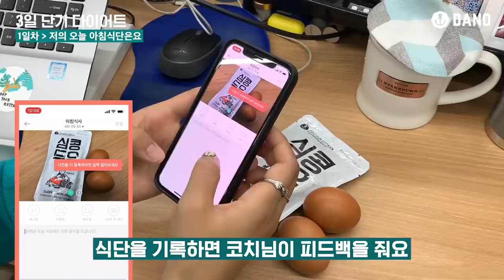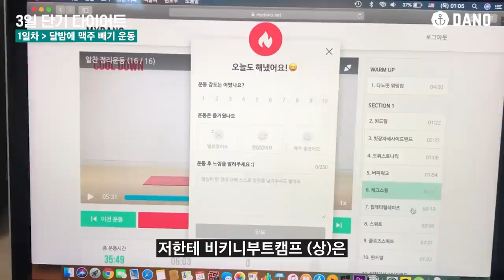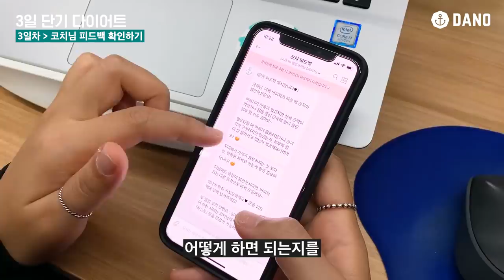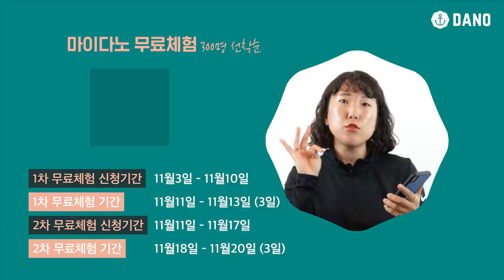[3일 단기 다이어트 브이로그🏃🏼‍♀️] 식단,운동 정석으로 단기 다이어트 했을 때의 비포애프터ㅣ다노티비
오늘은 3일 동안 단기 다이어트를 정석으로 했을 때
어떤 변화가 생기는지 여러분에게 보여드리기 위해
우리의 다노 에디터 례아님이 브이로그를 찍어왔어요!🔥

보통 3일, 7일 단기 다이어트를 시도할 때
가장 쉽고 빠른 '굶기'와 같은 방법을 선택하잖아요.
하지만 3일 7일이 지났을 때 체중은 200% 돌아오고,
🎇식욕 폭발로 이어졌다는 제보가 정말 많았어요 :(

사실 굶어서 빼는 다이어트는
몸안에 축적되어 있는 체지방이 빠진 게 아니라
💧수분이 빠졌을 확률이 더 높아요.
그래서 체중계 숫자는 달라졌을 수 있지만
'다이어트에 성공했다!'고 보긴 힘든 거죠 :(

그럼 례아님이 과연 3일동안 정석대로 다이어트 했을 떄
어떤 ⚡변화가 생겼는지 같이 볼까요?👀

아! 참고로 마이다노 앱을 사용해서 3일 동안 식단일기를 작성하고,
운동도 따라했으니 참고해주세요 :)

*마이다노 무료체험 신청하는 방법*

1/ 아래 링크로 들어간다.
2/ 무료체험을 신청한다.
3/ 마이다노로 3일동안 습관성형 다이어트를 체험한다💖

▷goo.gl/nCCD5d